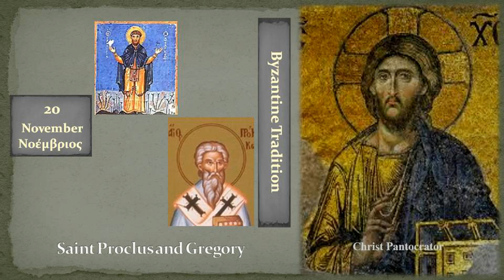20a Άγ Πρόκλου και Γρηγορίου Saint Proclus and Gregory